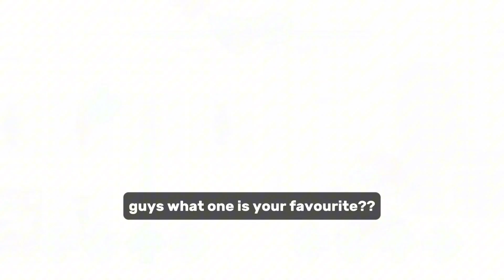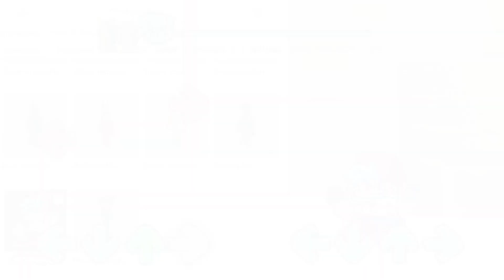bf if he had roblox 🤔🤔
/ vs awesome huggy wuggy

peak has dropped
zumbo sauce is one of my favorite memes